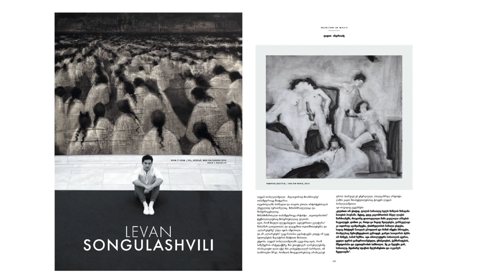Levan Songulashvili — AMARTA Magazine | white issue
AMARTA Magazine | white issue, 2017.